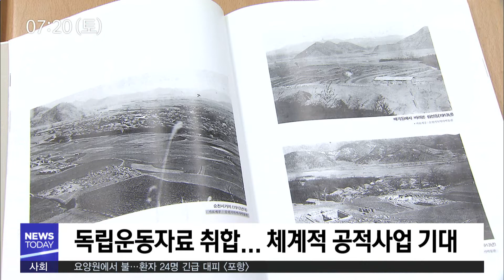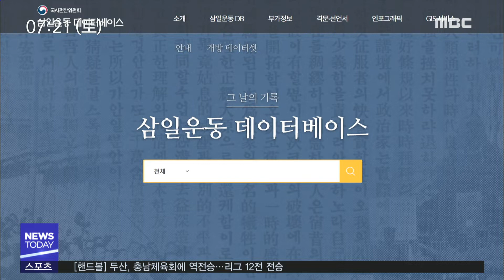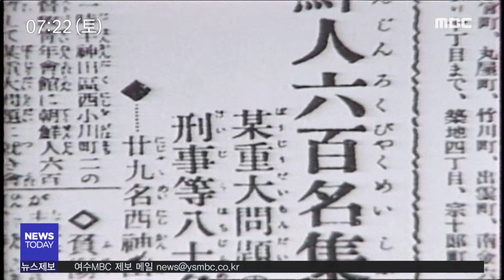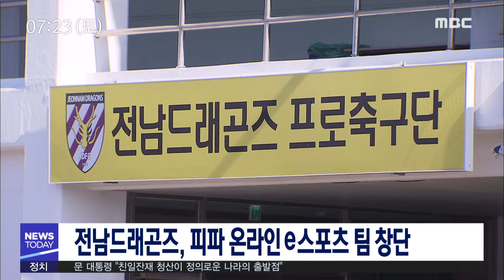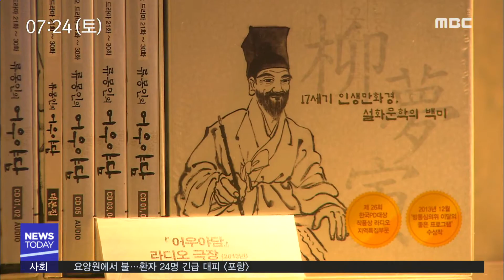[뉴스투데이] 다시보기 (19/03/02/토) 아침뉴스종합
매화가 전하는 남녘의 봄 - R
전남도교육청, 친일 잔재 전수조사 착수
3.1운동 100주년 기념 경관사업 추진
지역에 퍼진 만세의 물결 - R
3.1 만세운동 전남 봉기일은? - R
여수시, '외식산업 육성 시민평가단' 운영
전남 드래곤즈, e스포츠 팀 '전남드래곤즈 1st' 창단
설화로 농촌마을 특화 - R
광주·전남 조합장 후보 497명 중 여성 단 1명
광양시, 올해 전 시민 대상 자전거 보험
3.2 오늘의 날씨 //